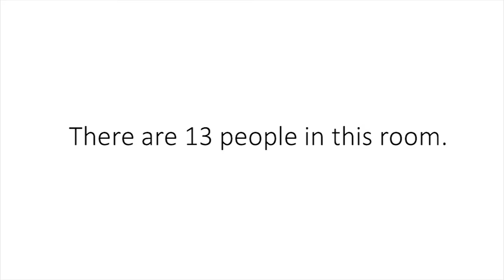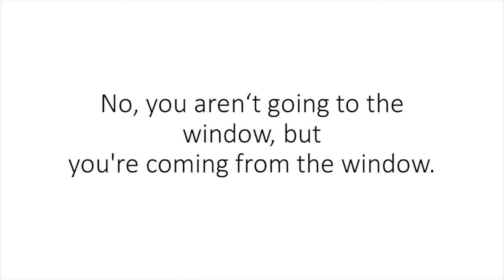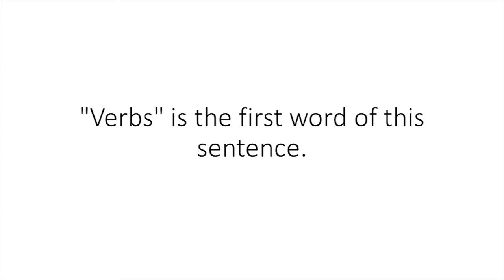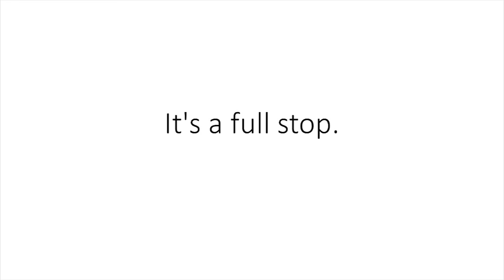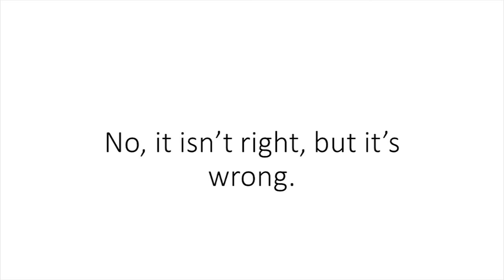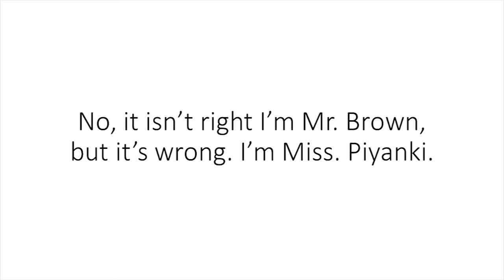CALLAN METHOD IN ENGLISH | STAGE 1 | LESSON 7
This method is fast and easy to speak in English using repetition of sentences. Students can improve their vocabulary also. Keep Learning.